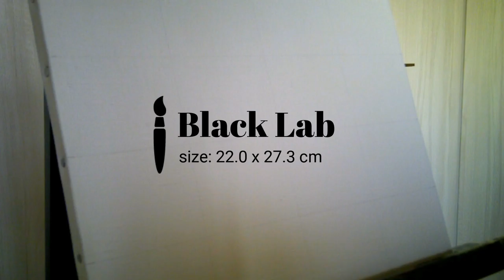Black Lab : Time Lapse Oil Painting by Jamie Belton